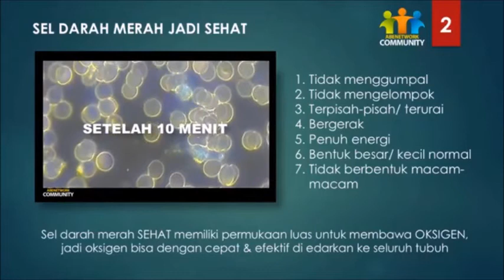MELANCARKAN PEREDARAN DARAH PADA TANGAN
MELANCARKAN PEREDARAN DARAH PADA TANGAN dengan JAMU TETES HIRVERO
Pesan bisa ke WA 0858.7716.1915 (Pak Udin)

"Pencegahan lebih baik dilakukan daripada mengobati suatu penyakit"
DEPKES RI POM TR 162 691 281

1. Terjadinya gangguan pada ginjal
2. Terjadinya gangguan pada otak
3. Nyeri pada bagian kaki
4. dll
Berikut adalah penyebab dari Penyumbatan aliran darah
1. Penyakit diabetes
2. Stress
3. Kadar kolesterol total dan kardar LDL yang tinggi
4. Hipertensi atau tekanan darah tinggi
5. Merokok